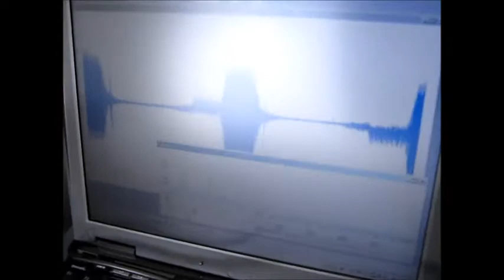超音波のダイナミック制御技術 ultrasonic-labo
目的に合わせた効果的な超音波のダイナミック制御を実現するために、
　‹脱気・マイクロバブル発生液循環システム›を利用しています。

１）超音波専用水槽（オリジナル製造方法）を使用しています
２）水槽の設置は
　　１：専用部材を使用
　　２：固有振動と超音波周波数・出力の最適化を行っています
３）超音波振動子は専用部材を利用して設置しています
４）脱気・マイクロバブル発生装置を使用します
５）水槽と超音波振動子は表面改質を行っています

液循環による非線形現象の制御を行います
　超音波、脱気装置、液循環ポンプ、・・の
　設置・運転・・・制御がノウハウです）

この空気を入れる操作は必要です